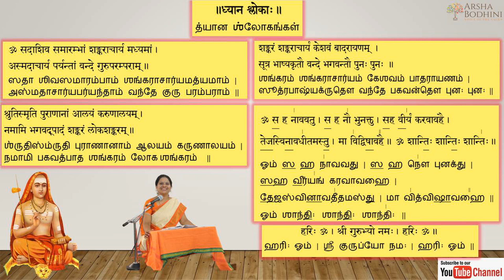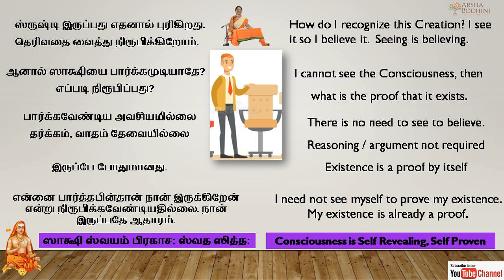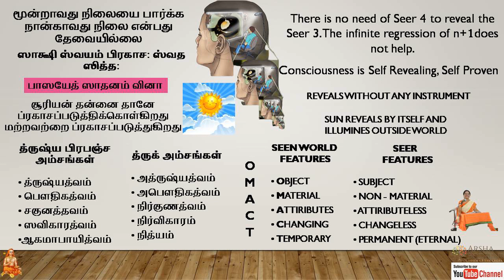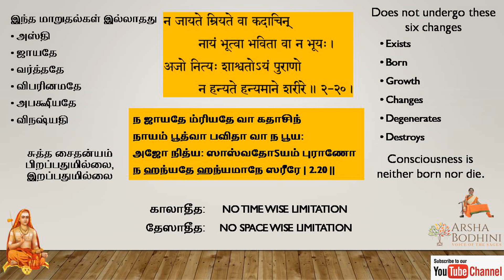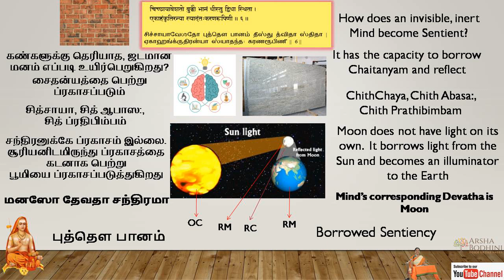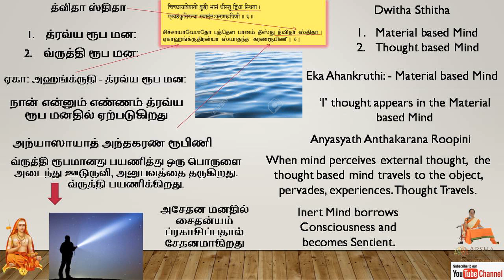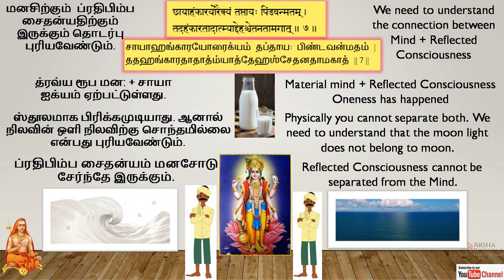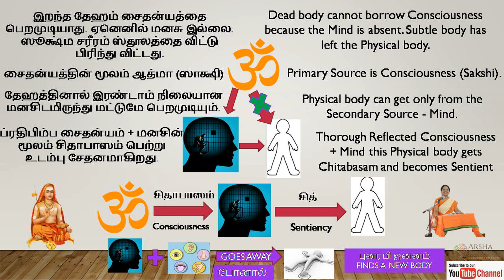Drk Drshya Vivekam class 4